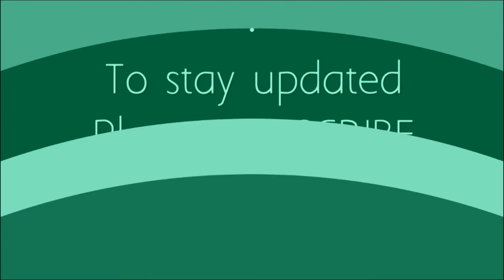Lachha Paratha and Triangle Paratha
In this Video we will be going through the complete process of making lachha Paratha and Triangle Paratha.

Ingredients :
Lachha paratha